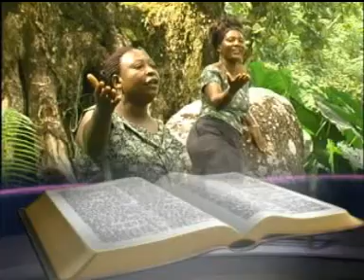NA HII NDIYO HABARI(OFFICIAL VIDEO) - UPENDO HAI MJINI CHOIR TANZANIA